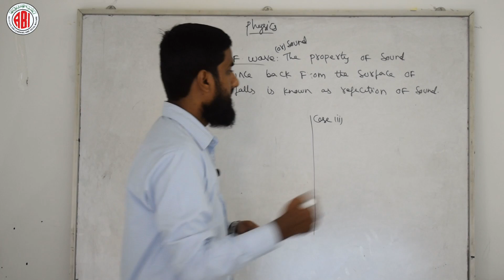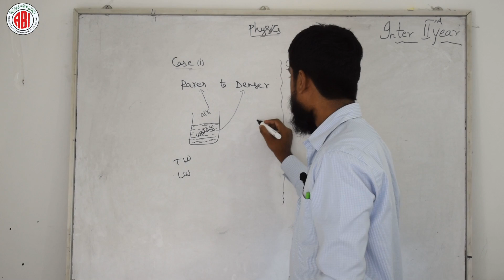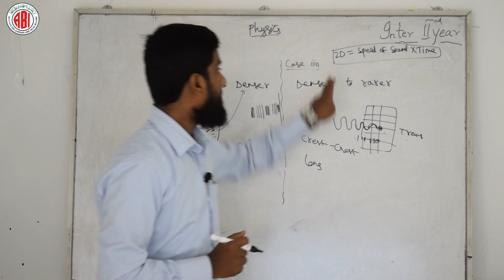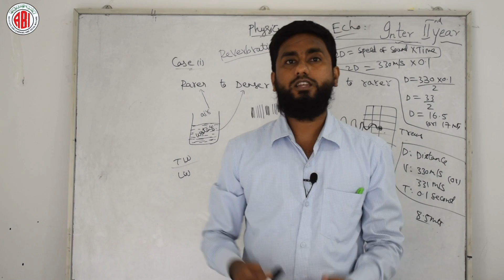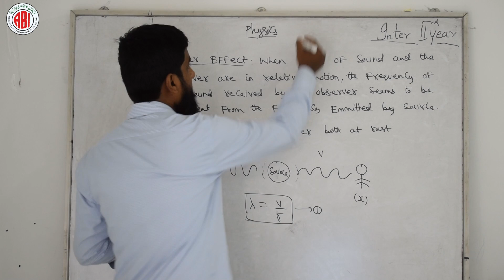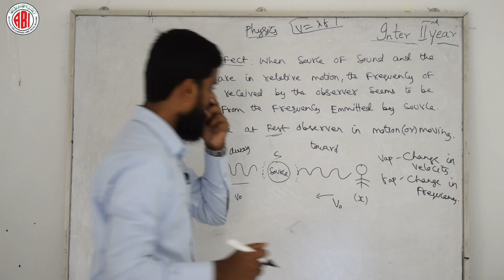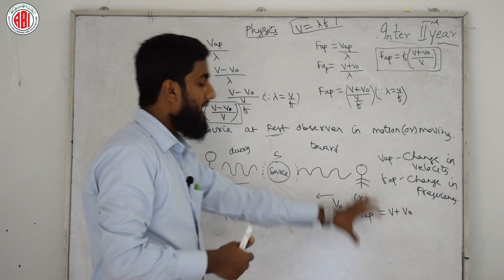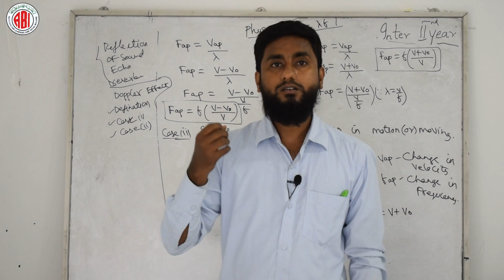Inter 2nd Year Physics_Chapter 1_ Waves_Part 08